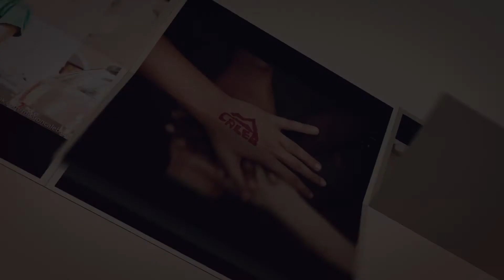Rischio di Morire Mission Caleb 2016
Mission Caleb 5.0 Ticino 2016